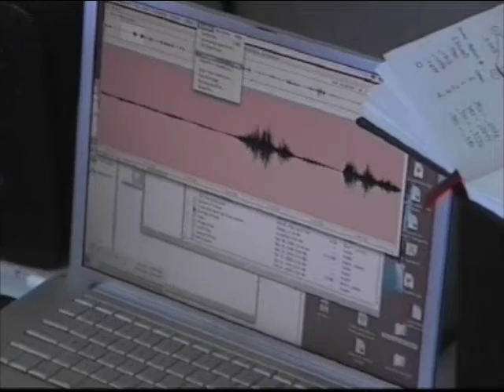Wald Symposium 3 von 9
Internationales Künstler Symposium Wald des BBK Niederbayern / Oberpfalz